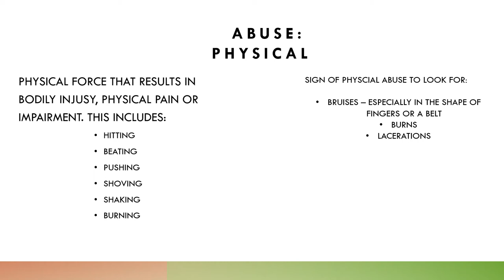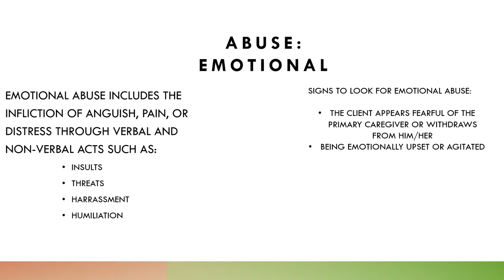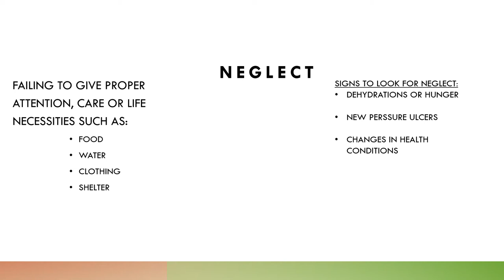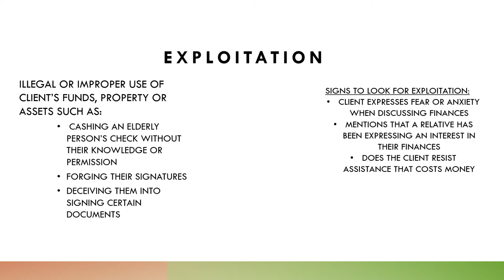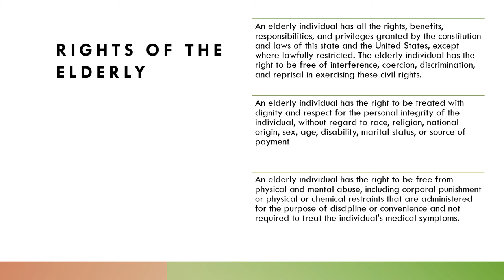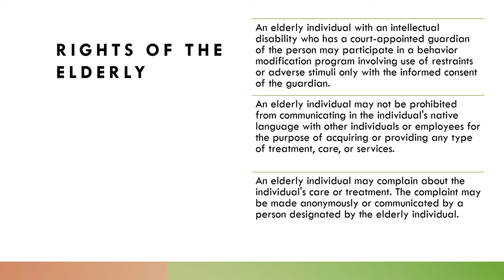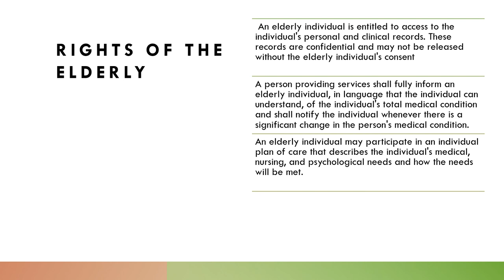ABUSE, NEGLECT AND EXPLOITATION (ANE) - Caregiver Training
Short training for caregivers on abuse, neglect and exploitation and responsibilities on reporting